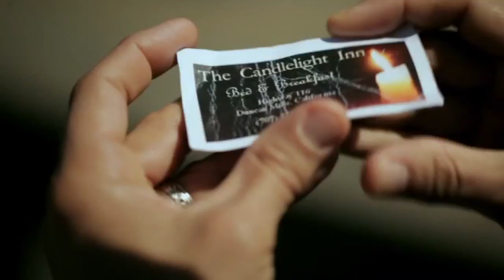Marco Sanchez and Patrick Fabian in "Tales of Everyday Magic"